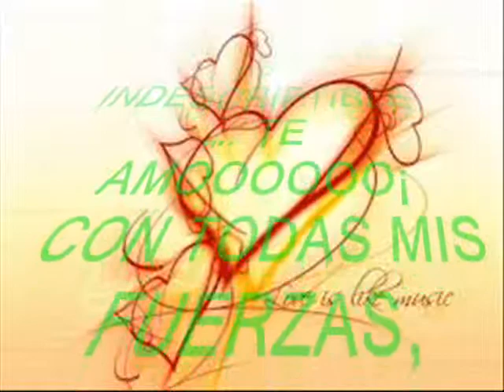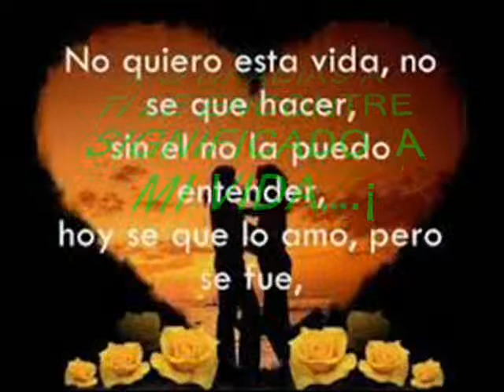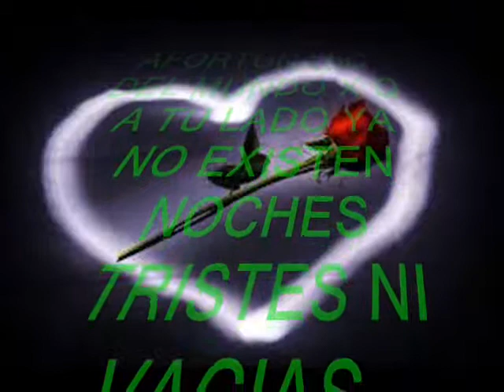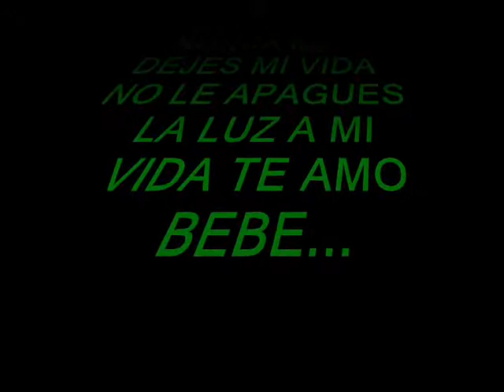PARA MI AMOR....¡ X SIEMPRE FIEL.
TE AMOOO MUCHO NADIR